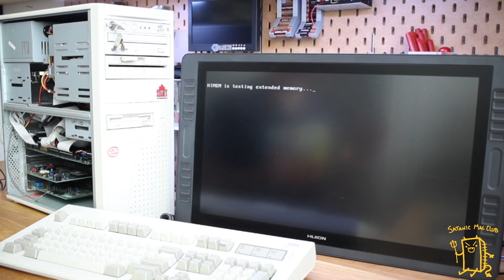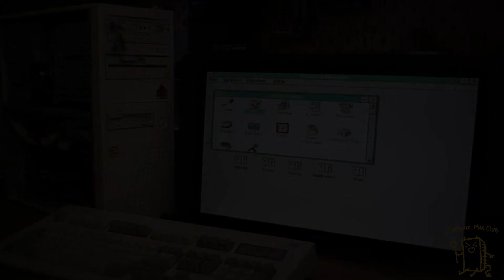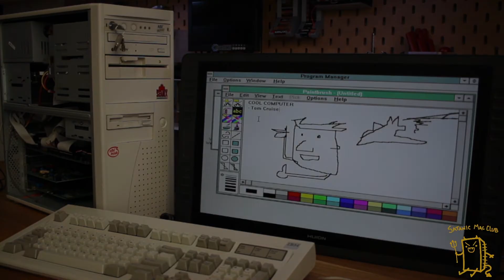Seanix ASI9000 - Canadian Computing History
A quick history lesson on local Vancouver computer manufacturer, Seanix Technology and their 1995 AT 486 computer.